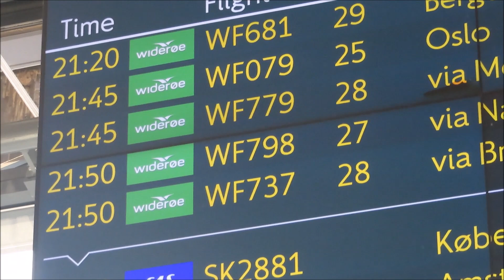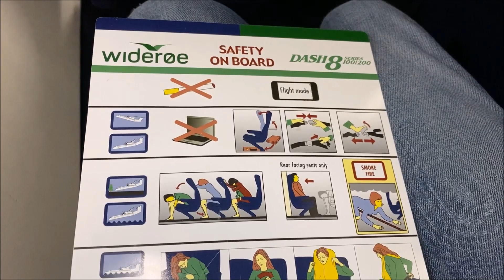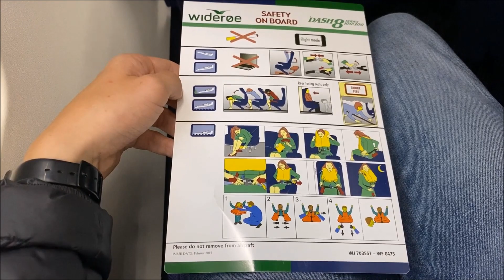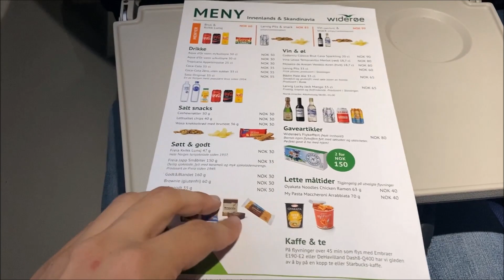TRIP REPORT | Widerøe Dash 8-100 TRD-OSL | WF79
Join me on this domestic flight from Trondheim to Oslo (Norway) with the Norwegian regional airline; Widerøe. The flight was delayed by over 1 hour, presumably due to a strike among aircraft mechanics (which ended the previous day), which in turn caused maintenance backlogs. Other than that, the flight was quite enjoyable. Seat 3A is right next to the propeller and offers some perfect views of it, and there were also some quite nice views out of the window as the sun was setting. I found Widerøe's inflight service to be slightly inconsistent however, as while the F/A did serve small chocolates on the outbound flight, that wasn't the case on this flight.

Some details about the flight:

Aircraft info:
*Type: De Havilland Canada Dash 8-103
*Registration: LN-WIO
*Construction number: 417
*First flight: December 1995
*Delivered: December 8, 1995
*Aircraft name: Akershus
*Configuration: Y39
*My seat: 3A (free seating)

Flight info:
*Scheduled departure time: 21:45
*Scheduled arrival time: 22:50
*Scheduled flight time: 1h 05m
*Punctuality: delay of over 1 hour
*Cruising altitude: 24000 feet
*Load factor: approx. 95%

00:00 - Intro & views of TRD
02:37 - Plane spotting
03:17 - Boarding
03:40 - Onboard
04:47 - Startup
05:19 - Taxi to runway
05:55 - Take-off
06:30 - Initial climb
07:25 - Menu card
07:47 - Lavatory
08:04 - Climb
08:41 - Cruise
09:10 - Descent
10:38 - Final approach & landing
11:25 - Taxi to gate
12:08 - Shutdown & end